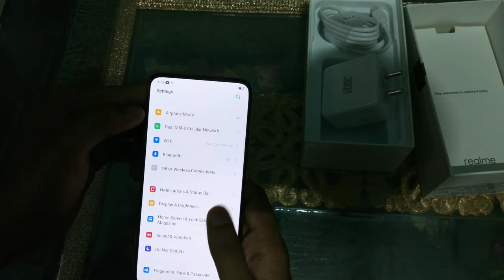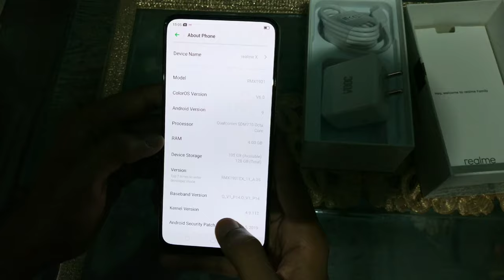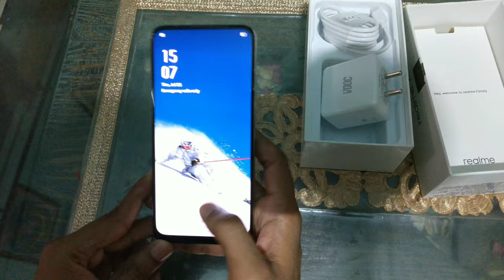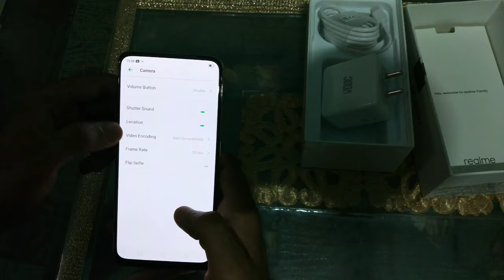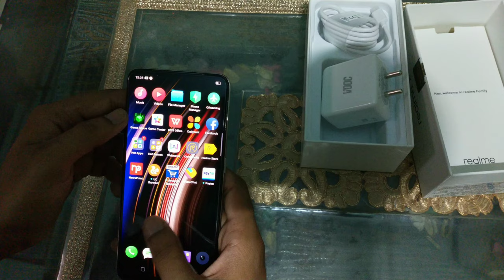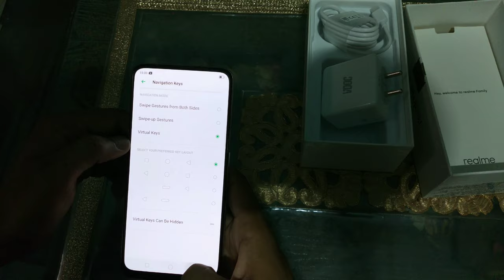REALME X Unboxing 📱😍🔥🔥 | Indian Retail Unit | Polar White 😍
In this video I have unboxed the Indian Retail Unit of Realme X, which was launched on 15th July 2019. This is the 4GB Ram 128GB Storage, Polar white colour variant.
This comes with the Qualcomm Snapdragon 710 AI Processor, 48MP+5MP rear camera and 16MP front camera, it packs a 3,765mAh Battery. To know more about the device and for its detailed specs,...

Price:
4GB 128GB - ₹16,999
8GB 128GB - ₹19,999